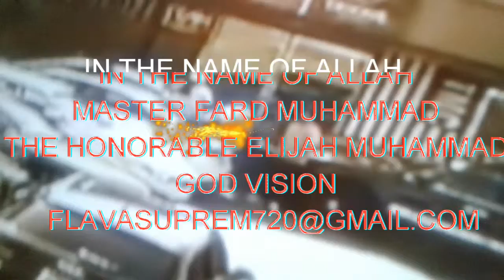85% percent wake-up to the tricks of the trade of the 10 percent gov. conspiracy on Nipsy prt 2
Allah's 24/ 7God VISION